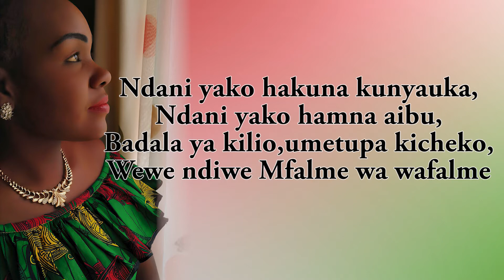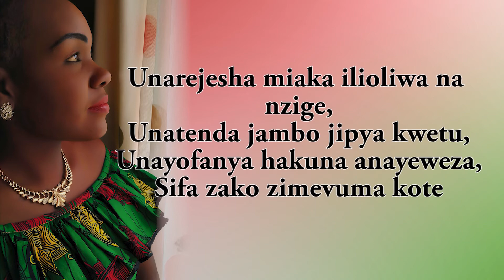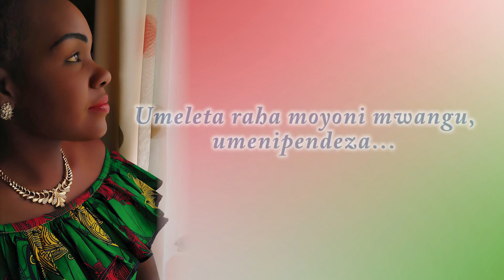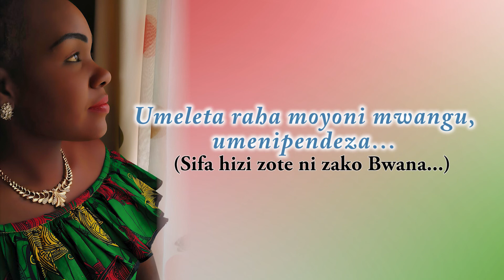Linet Kay - Sifa (official Audio) SMS SKIZA 9048216 TO 811